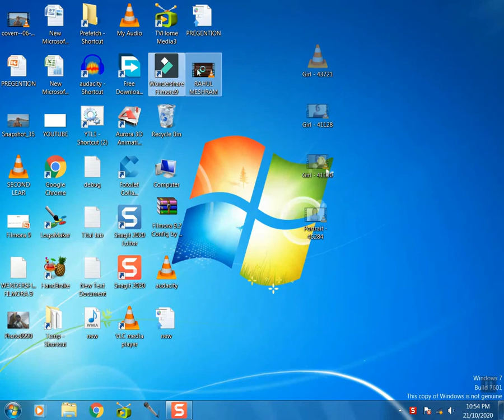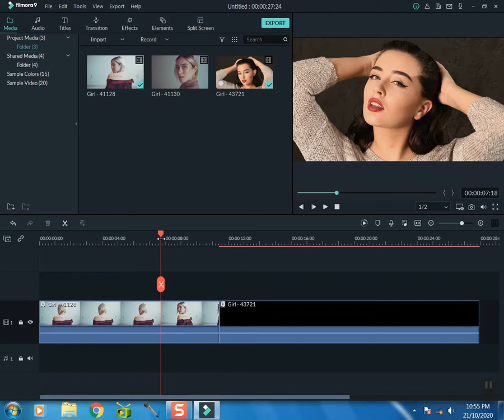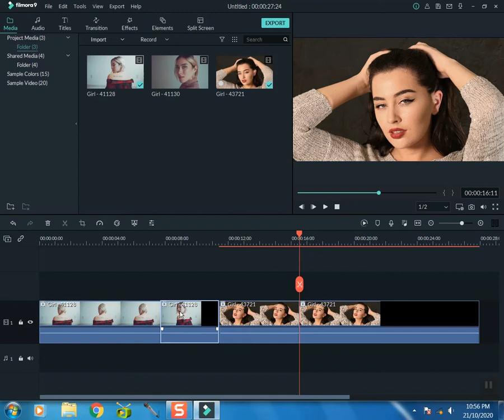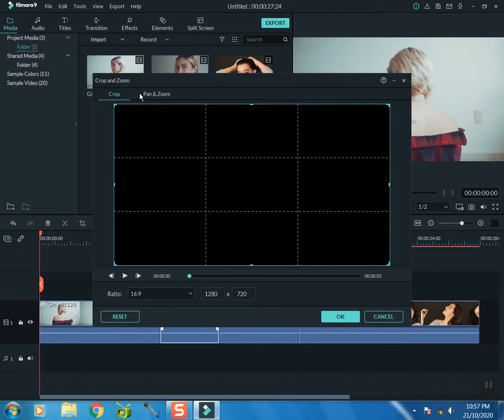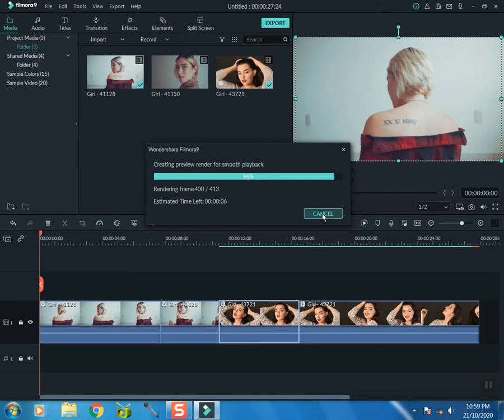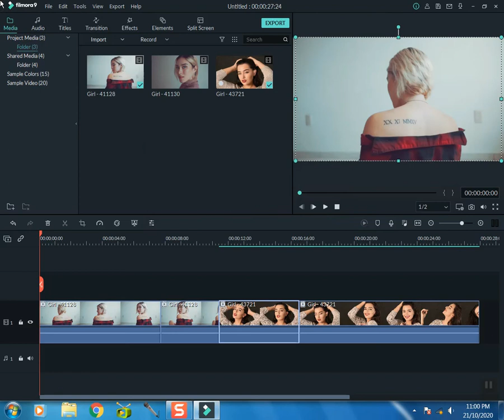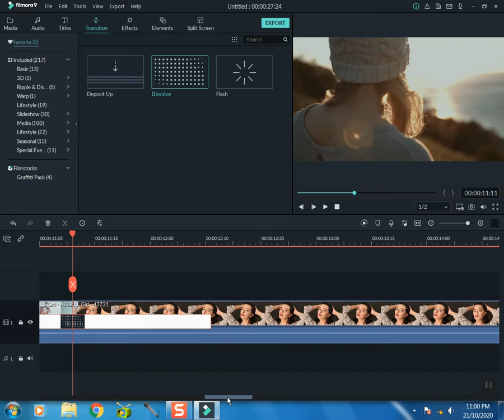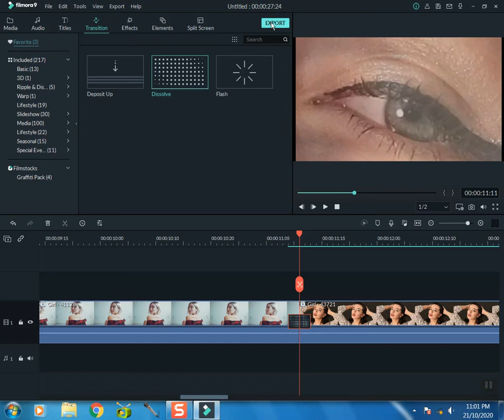Very Simple Tricks in Eyes Effect | filmora9 very simple tricks | rahul studio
Hey Guys.

Get latest tips and tricks,how to video news updates and reviews which includes technology ,Gadgets mobile app software social media And much more